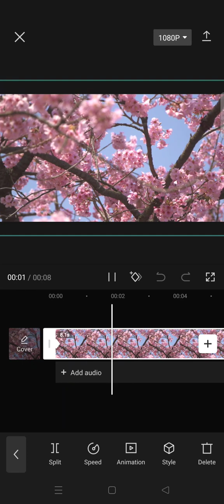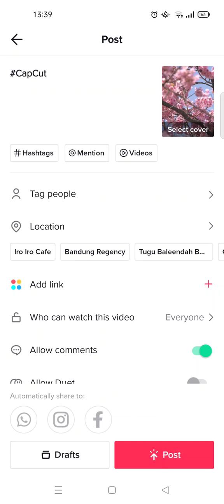How to Upload CapCut Video to TikTok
This is how you can directly upload a CapCut video to TikTok